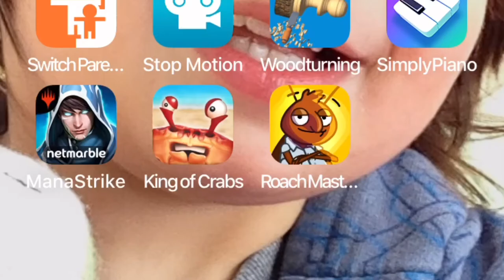Roach Master Game Play Walk through Levels 1-3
Found this cool game. It has a bunch of mini games you play in each level and some funny dialogue through game play.